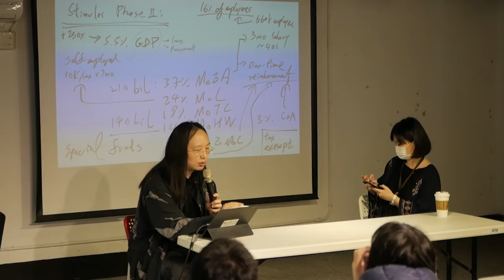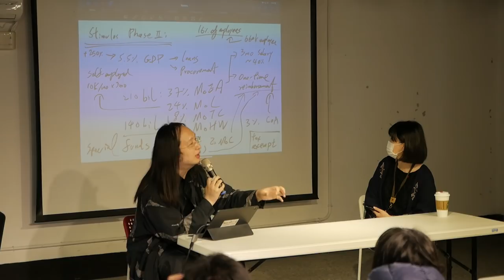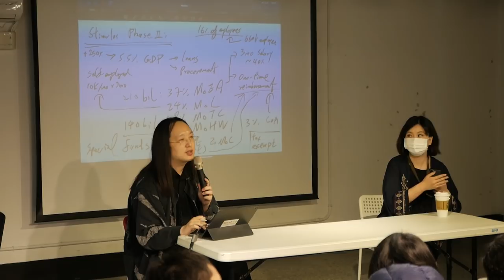2020-04-08 有種作文來訪